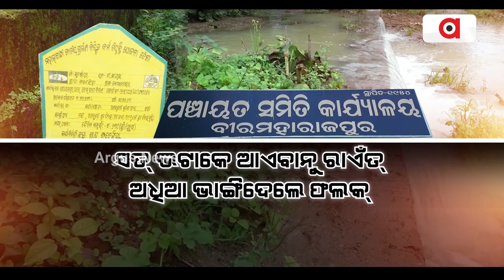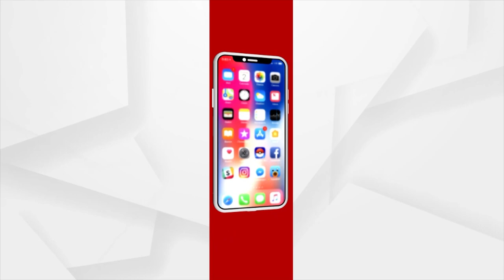MGNREGA Scam: JE And Contractor Colours 10-Year-Old Project, Claims Money In Subarnapur